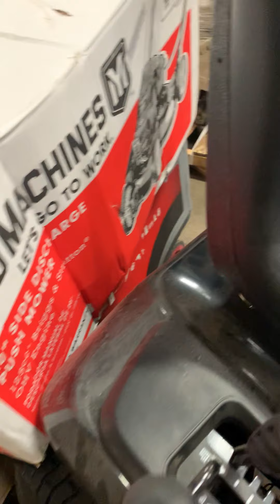OPE - Outdoor Power Equipment - IT-D007129 - 528749 - 26 Pallets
OPE - Outdoor Power Equipment

Lawn and Garden Truckload in DFW (Carrollton). 26 pallets of:

-Mowers
-Riders
-Weed eaters
-Generators
-Compressors
-Welders
-Etc

This truck: IT-D007129 - BOL # 528749

Location: Carrollton, TX

Available within 24 hours of listing to bid on our

The winning bid will have to pay and pick up product within 1 business day.